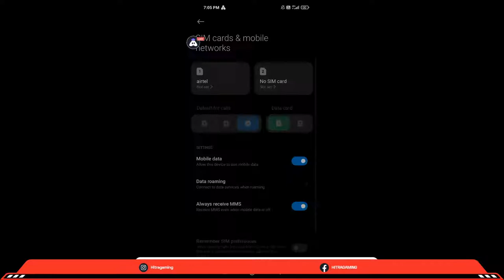[English] Garena Free Fire : 👍 stream | Playing Solo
Today I am streaming garenafreefire. Other popular games:
PUBG Mobile
Garena Free Fire
Among Us
Call of Duty Mobile
Fall Guys
Fortnite
Roblox
Minecraft